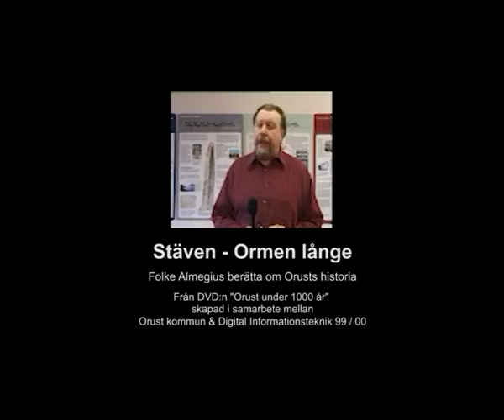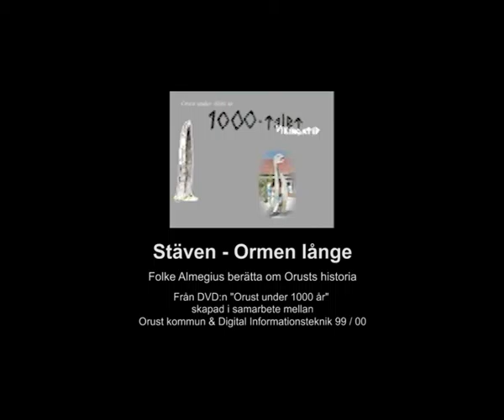1000-talet: Stäven - Ormen långe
Folke Almegius berätta om Orusts historia

Från DVD:n "Orust under 1000 år"

skapad i samarbete mellan
Orust kommun
& Digital Informationsteknik 99 / 00